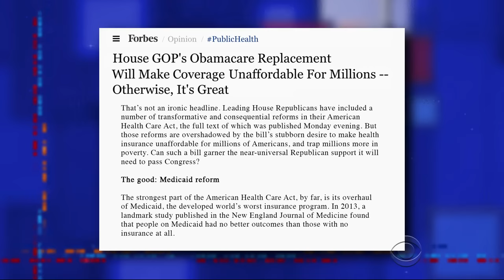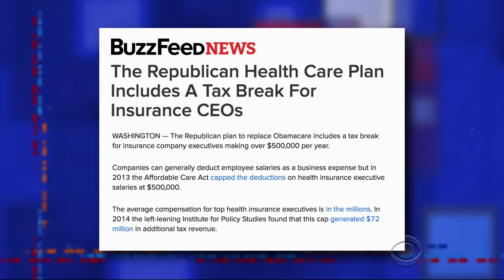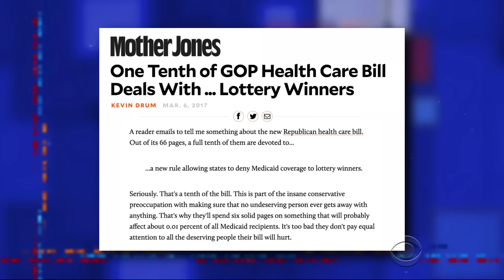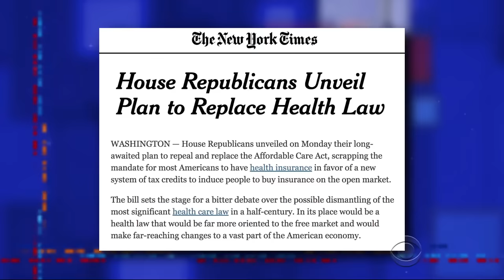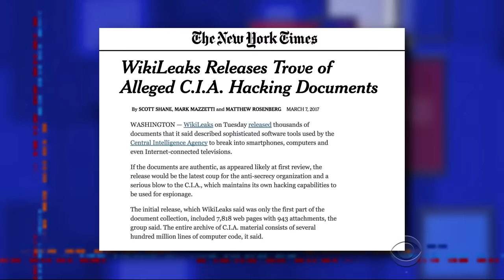Republicans Release New Health Plan, And We're All Going To Die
Stephen reviews the GOP's new healthcare plan, which has many Americans worried, but not the Grim Reaper.